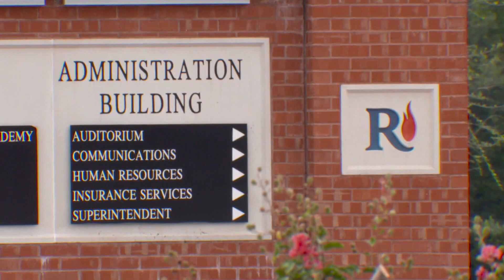Back to school: What are the COVID-19 protocols this year?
Many North Texas districts have eased COVID-19 protocols heading into the new school year.